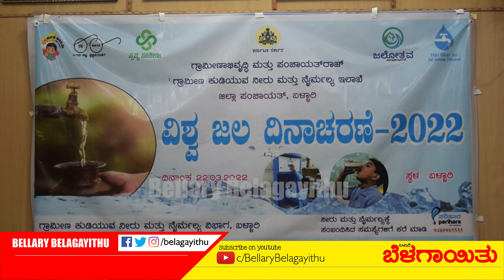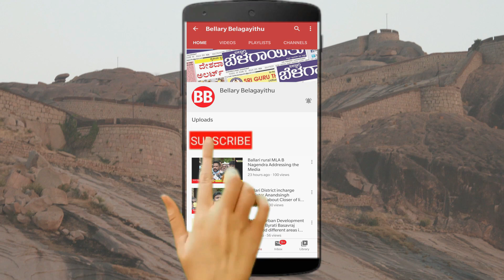World Water Day Celebrated | Know The Importance Of Water | Bellary Belagayithu